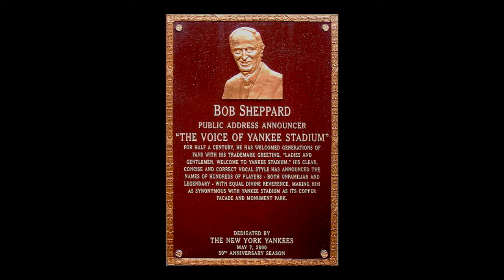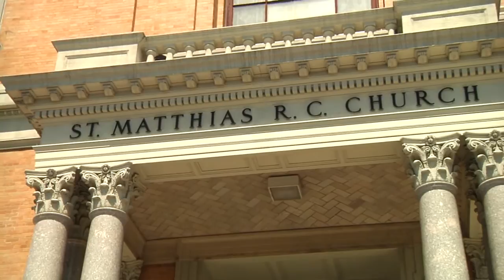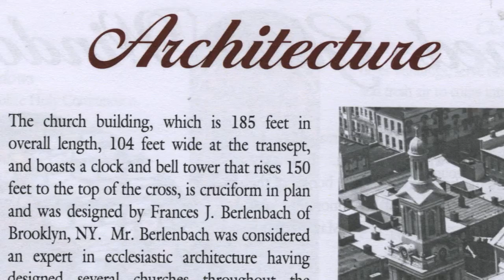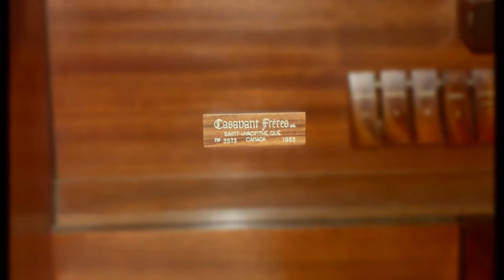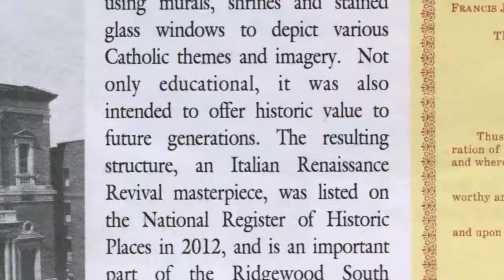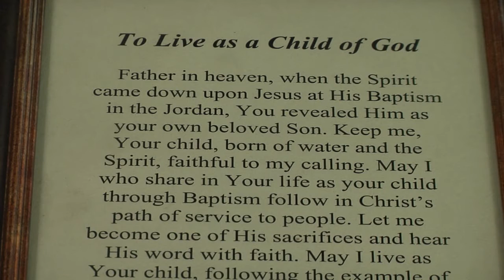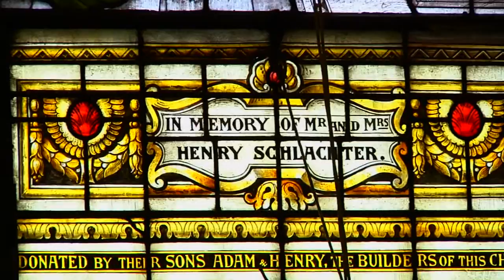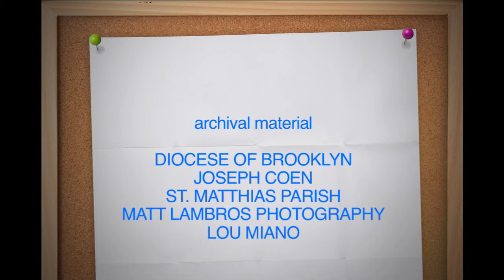NET TV - City of Churches - "St. Matthias" (07/08/15)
Today Anthony Mangano uncovers the story behind this church's unusual clock tower and why this church design is strikingly similar to St. Joseph's Co-Cathedral in Brooklyn. Join his exploration of this neighborhood's unique history, and how it honors some local residents who made the ultimate sacrifice in World War One.

Guest: Monsignor. Peter Zendzian

This show is available on TIme Warner Cable Channel 97 and Cablevision Channel 30 in the New York are.